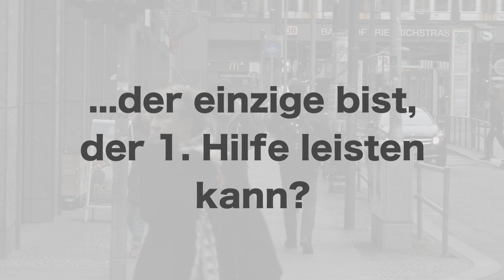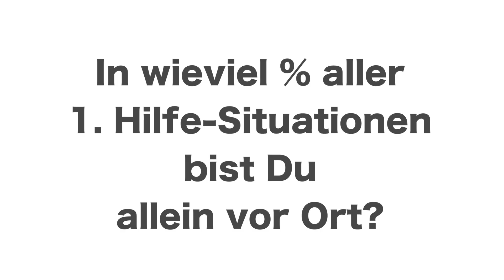Erste-Hilfe-Kurs in Augsburg bei PRIMEROS Fahrschüler, Ersthelfer im Betrieb, Studierende, Betreuer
PRIMEROS ist ein Schulungsdienstleister und führt wöchentlich sehr gute Erste-Hilfe-Kurse in Augsburg und Bobingen durch. Die Kurse finden regelmäßig am Wochenende und auch Werktags statt. Falls du einen Erste-Hilfe-Kurs in deiner Umgebung suchst, weil du deinen Führerschein beantragen, oder du studieren, betrieblicher Ersthelfer oder gar Erste-Hilfe Ausbilder werden möchtest, dann bist du hier bei PRIMEROS in Augsburg genau richtig.

Wenn du den Kurs bei Primeros absolvierst, dann erhältst du noch am selben Tag, deine verdiente Erste-Hilfe-Bescheinigung und dies ganz ohne lange Wartezeiten. Der Kurs wird dich optimal auf medizinische oder andere gefährliche Situationen vorbereiten. Zudem erwartet dich ein dynamischer, praxisorientierter und lebendiger Kurstag, den du wirklich nicht so schnell wieder vergessen wirst. Und genau das ist ein Ziel von Primeros, wichtige Handgriffe und Handlungen spielend leicht zu vermitteln, welche der Teilnehmer dann instinktiv ausüben können wird.

Am Kurstag kann jeder Teilnehmer auf persönlichen Wunsch hin einen Sehtest inkl. Bescheinigung, sowie biometrische Passbilder von sich erstellen lassen. Diese Bescheinigung ist z.B. für die Beantragung des Führerscheins beim zuständigen Amt notwendig. Durch die Services von Primeros, hast du aber dann bereits am Ende des Kurses alle notwendigen Unterlagen für deine Führerscheinbeantragung oder andere Behördengänge zusammen. Die Kurse sowie die zusätzlichen Angebote können ganz bequem von dir online auf der Primeros Webseite für den Kursstandort gebucht und auch online per PayPal bezahlt werden, wobei es dann sogar noch einen speziellen Erste-Hilfe-Kurs Rabatt in Augsburg dazu gibt.

In jedem größeren Betrieb sind im übrigen Ersthelfer vorhanden, vielleicht auch in deinem? Möchtest du oder deine Kollegen sich für die Gesundheit anderer engagieren und sich über deinen Betrieb als Ersthelfer in Augsburg ausbilden lassen? Dann bietet Primeros dir hier exklusiv mit dir abgestimmte Termine und zusätzliche Kursinhalte für deine geplante Schulung an. Dabei ist auch ein Termin bei euch vor Ort im Betrieb ganz problemlos möglich. Im übrigen, eine Schulung in gewohnter Umgebung mit realistischen Szenarien durchzuführen, kann dabei ein erheblicher Vorteil für dich und deine Kollegen sein. Selbstverständlich ist bei wenigen Mitarbeitern auch eine Teilnahme an den öffentlichen Kursen jederzeit möglich.

Die spannenden Erste-Hilfe-Kurse von PRIMEROS heben sich besonders durch Praxisorientierung sowie eine lockere und lustige, aber dennoch lehrreiche Atmosphäre ab. Es erwartet dich wirklich keine langweilige Theorie und auch kein monotones Folien vorführen, wie es aus so mancher Schulzeit bekannt sein wird. Sondern du erlebst viele spannende praktische Übungen an realistischen Übungspuppen und auch mit Teilnehmern, die durch ein junges ehrgeiziges Team in Augsburg betreut werden. Aber sieh dir gerne selbst in diesem Video an, was ehemalige Kursbesucher aus ganz Deutschland dazu sagen.

Die Kurszeiten sind an die vom deutschen Gesetzgeber vorgeschriebenen Vorschriften gebunden. Der Kurs umfasst daher mind. 7,5 Stunden, inkl. kleineren Pausen zum essen, Energie tanken und auch zum durchatmen an der frischen Luft. Du kannst dir die verfügbaren Kurstermine bequem und einfach auf folgender Seite im Kalender für Augsburg heraussuchen:

Mit wenigen Klicks bist du dann für deinen günstigen Erste-Hilfe-Kurs in Augsburg angemeldet.

Das Team von PRIMEROS freut sich über deinen Kursbesuch in Augsburg und ist davon überzeugt, dass auch du begeistert sein wirst.

▬ Mehr Videos ▬▬▬▬▬▬▬▬▬▬▬▬▬▬▬

▬ Social Media ▬▬▬▬▬▬▬▬▬▬▬▬▬▬▬